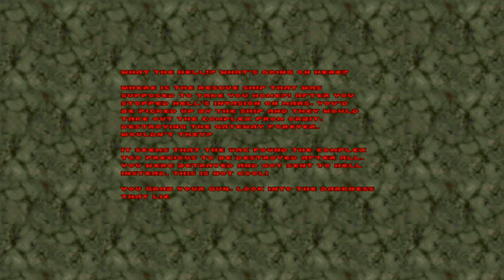Project Brutality 3.0 DOOM 1: The Classic Episode part 2 - The Singularity Complex Re-walkthrough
Story:
The events takes place on the planet Mars, parallel with the events on the
moon bases of Phobos and Deimos.

You are a marine, stationed as a guard at a UAC military research facility:
The Singularity Complex. At this facility experiments are carried out with
gravitational singularities to enable faster than light travel or even
interdimensional jumps. The military applications of such a technology are
obvious.

Of course, the UAC wouldn't be the UAC if they didn't screw up big time and
you just happen to be on duty when the brown stuff hits the fan. Isn't that
just your luck?

Your primary mission objective is containment: you must travel to the 4
locations on the planet that are linked to the Complex, eliminate all
threats, return and close down the gate. Finally you must shut down the
Singularity: a gateway to hell itself...

Secondary mission objective: survival.

Levels:
Level       : E1M1 0:10
Title       : The Singularity Complex I
Description : A small HUB style level. You fight your way to Gate #1
Level       : E1M2 3:40
Title       : Mars Space Port
Description : A short E2 base style level. Previously released as classic11,
              but very slightly modified here.
Level       : E1M3 10:50
Title       : The Singularity Complex II
Description : A small HUB style level. You fight your way to Gate #2
Level       : E1M9 13:30
Title       : Orbit Control Station
Description : A medium size E1 base style level. This level is based on an
              unfinished level I had lying around and which I finally
              finished. Anthony Soto used parts of the level in classic7 and
              integrated them into another unfinished level of mine, so some
              areas may already seem familiar. This version is 100% my own
              incarnation though.
Level       : E1M4 21:30
Title       : The Singularity Complex III
Description : A small HUB style level. You fight your way to Gate #3
Level       : E1M5 25:30
Title       : Mercury Mining Facility
Description : A rather large E1 base style level. Previously released as
              classic10 "Mercurius Pools". Some modifications have been
              done since that release.
Level       : E1M6 40:30
Title       : The Singularity Complex part IV
Description : A small HUB style level. You fight your way to Gate #4
Level       : E1M7 46:20
Title       : Mars Technology Labs
Description : A rather large E1 base style level.
Level       : E1M8 1:01:10
Title       : The Singularity
Description : A small HUB style level. You fight your way to the HellGate and
              close it down.